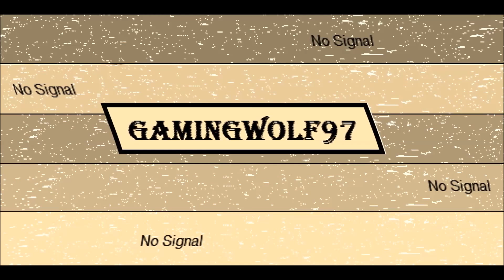MineCraft - Celebrating for the 20th Subscribers (Messing around Video)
Hi all, hope you enjoyed this video. If you liked this video then please hit like, if you got any questions then please drop it in the comments and I or another youtube will help you out, please share this video to everyone you know; it can be friends and family. If you liked my intro, it is called Happy Boy Theme, I will put the link below if you like to get it yourself